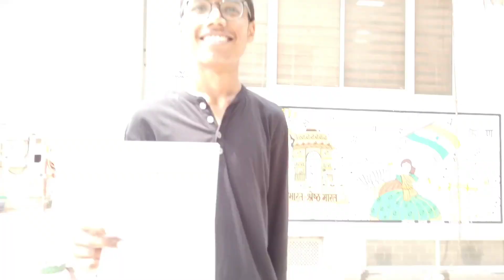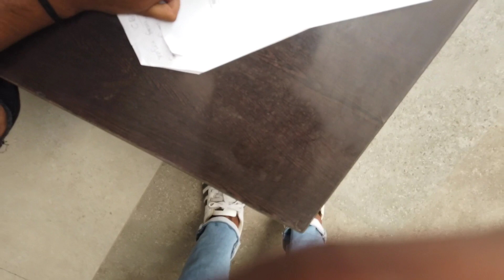CBSE MARKSHEET CORRECTION | CBSE 12 RESULT ME NAME KAISE CHANGE KARE | PARENTS NAME CORRECTION CBSE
Stay Safe.

 reply duga  let sahi bhut reply duga don't worry

document me क्या-क्या lekar jaen hai
जिस स्कूल से 10th और 12th पास किया है आपने
उस स्कूल से एक एप्लीकेशन लिखवाए
एप्लीकेशन पर प्रिंसिपल का साइन होना जरूरी है
10th का मार्कशीट लगाएं
हर documents ke do photo copy karva lena
ek apne pass rakhna dusra CBSE head office me jama karwa Lena

एप्लीकेशन में क्या क्या लिखना है
मेरे instgram pe DM Karo
Instagram id SUNNYMEHTO101727

agere aapko video pasand aaya to aap please share Karo

DD for CBSE
CBSE name correction
CBSE father name correction
CBSE medal in correction
demand draft issue by CBSE
10th and 12th name correction CBSE head office
10th and 12th father's name correction and mother name correction
cbse 10th marksheet father name correction
cbse 12 result me name kaise change kare